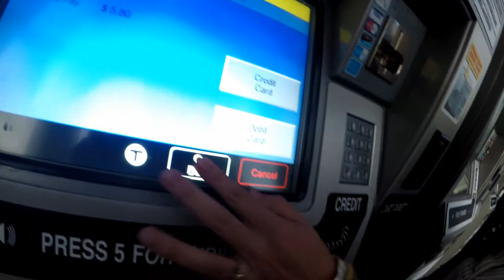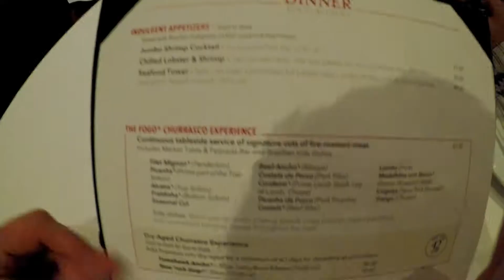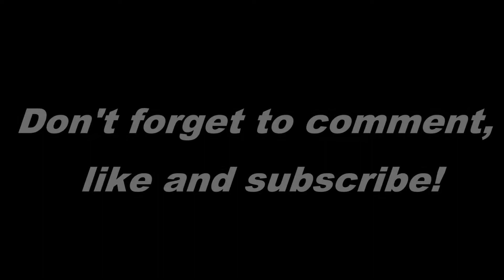STEAK AT FOGO DE CHAO! (Boston Part 1)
A weekend adventure to Boston! I crunched the numbers and realized that it was actually cheaper to go to Boston than NYC! We decided to explore the city for a few days and go to Fogo de Chao, a place I've been wanting to go for a long time.